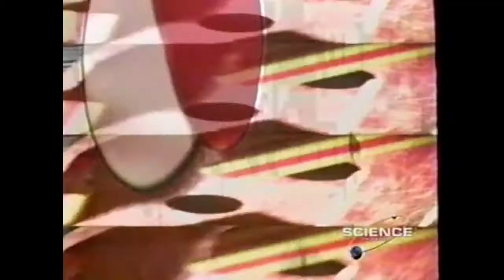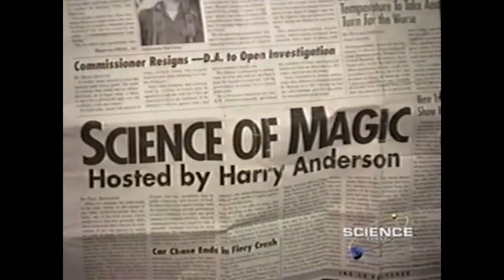SCIENCE of MAGIC with Harry Anderson, Part 1 of 5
Featuring magicians Harry Anderson, Lance Burton and Criss Angel.